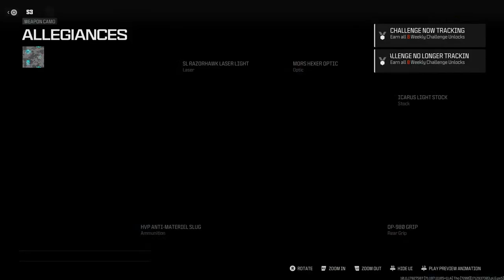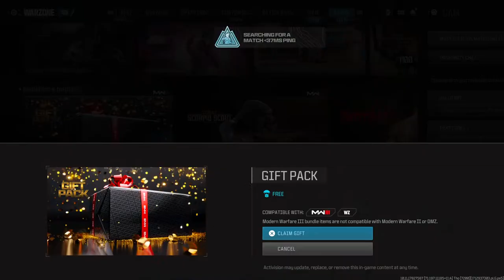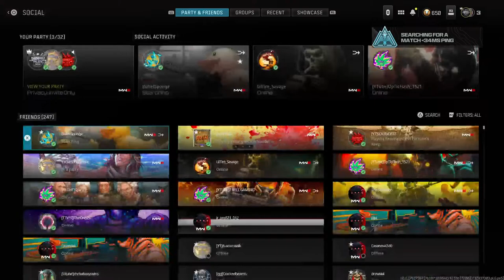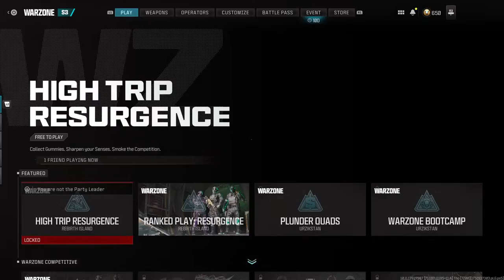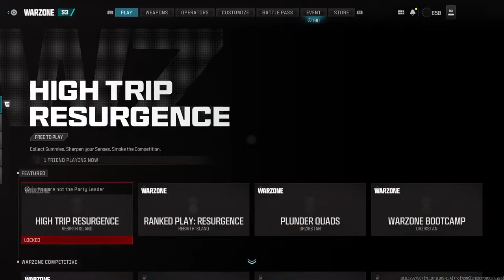💯WARZONE 3!! -Road to 1250 subs!